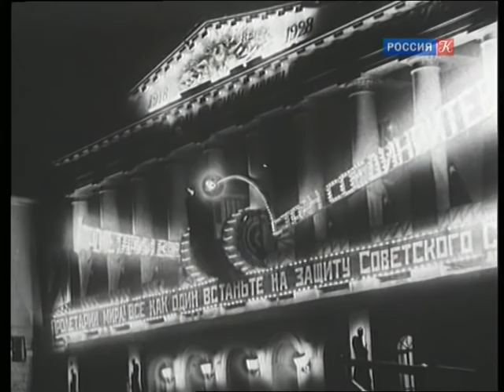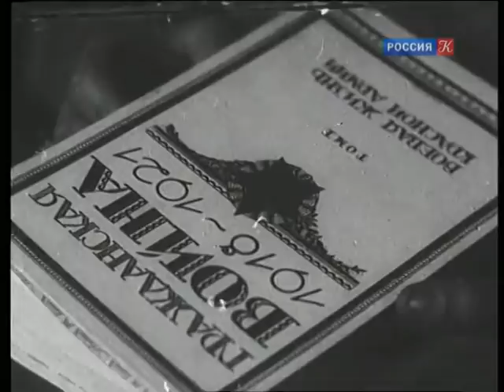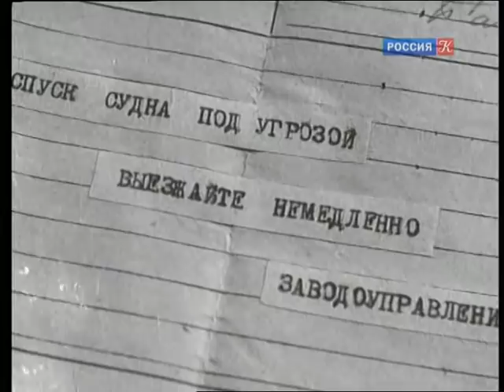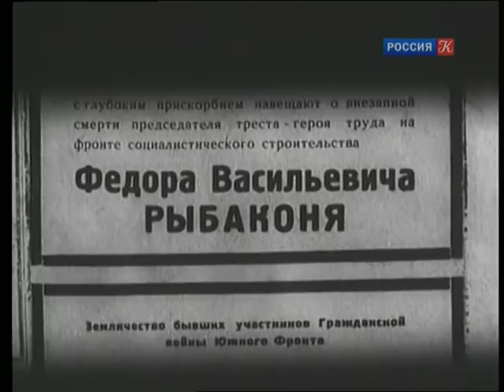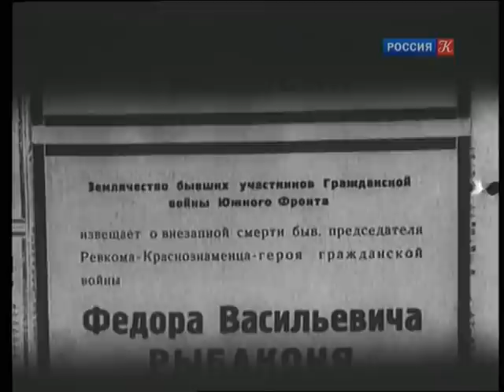Две встречи (1932) Полная версия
Чекист Рыбаконь по рекомендациям врачей уезжает из Москвы на южный курорт. Герой случайно встречает боевого товарища Багура, директора судостроительного завода. В одной из встреч друзей в руки Рыбаконя попадает фотография жены Багура, в которой герой признает бывшую жену главаря одной из белогвардейских банд. Вскоре Рыбаконь убеждается в том, что на заводе орудуют враги, но внезапно умирает от сердечного приступа. Багур узнает обо всем из дневников друга и отдает жену в руки советского правосудия.

Жанр: патриотическая драма
Год выпуска: 1932
Производство: Киностудия "Межрабпом-фильм"
Продолжительность: 01:22:54

Режиссер: Яков Уринов

В ролях:
Г. В. Музалевский, Федор Блажевич, Сергей Мартинсон, Софья Магарилл, Александр Тимонтаев, Михаил Тарханов, Иван Штраух

Доп. информация:
В фильме использованы хроникальные кадры парада на Красной площади в Москве.